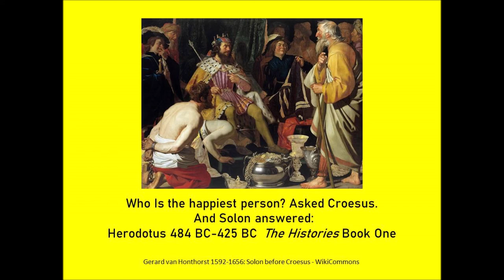Solon and Croesus on Happiness by Herodotus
This is from book one of Herodotus's history. Croesus asked Solon who considered to be happy. This question has been taken up by other philosophers/